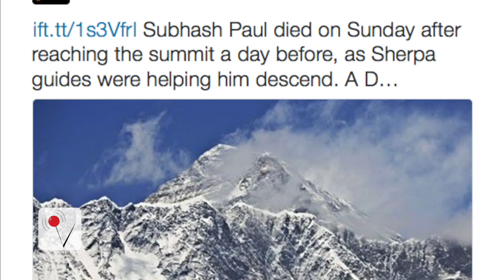4 Climbers Die in 4 Days on Mount Everest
Since last Thursday, four climbers have died on Mount Everest. Two are also missing. This year's climbing season started in April after a two-year hiatus due to weather.